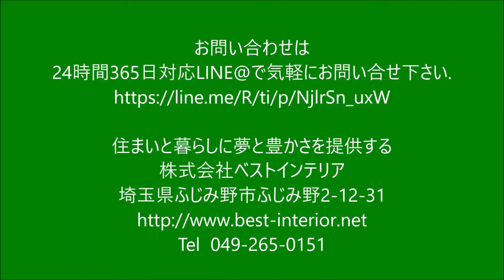カーペット専門店 埼玉県ふじみ野市 ウールは理想の天然素材 防汚性 空気清浄器